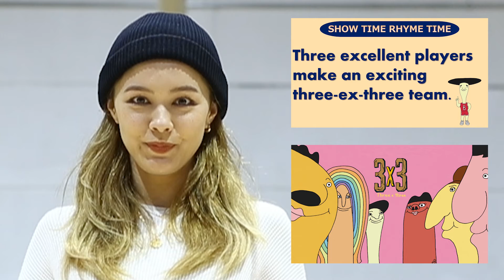ボールブタってなんですか？ フォローアップ動画 Letter X & 3X3（Three ex three）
絵とバスケットボールで学ぶ英語読本『ボールブタってなんですか？』のP64の内容を補足する短編動画です。誌面と一緒に、ぜひご覧ください！
発音デモンストレーター：　Stephanie（モデル、タレント）

『ボールブタってなんですか？』通販リンク（NBPオンラインショップ）

バスケで楽しく英語を身につけよう！　バスケは楽しい、英語だって楽しい！
バスケ英語を身につけたら海外のプレーヤーとも仲間になれちゃう。もしかしたら世界の強豪クラブでスターになれるかも。子どもたちのそんな夢の広がりをお手伝いします。

☆バスケットボール関連の英語表現をアルファベット別に大特集
☆小学校学習指導要領（平成29年告示）に沿い中学校の外国語科学習の土台に十分な600語以上
　を紹介（アメリカの子どもたちが3年生までに学ぶサイト ワーズを含む）
☆語句だけでなくコート周辺での会話例も場面別に収録（5場面）
☆高学年から大人まで会話に花が咲くバスケネタを満載
☆低学年以下のお子さんも楽しめる個性的なイラストで語句を解説
☆フォローアップコンテンツを月バス公式YouTubeで順次配信
☆英語を楽しく身につけられるライムフレーズを26編収録（アルファベット別）
☆発音の目安として読み仮名を併記（発音と聞き取りのキモとなるリエゾンを目安の読み仮名に反映）

絵　YU  ／文　柴田 健
特別寄稿　島本和彦
英語監修　Jorge Ribeiro, Michael Steenstra